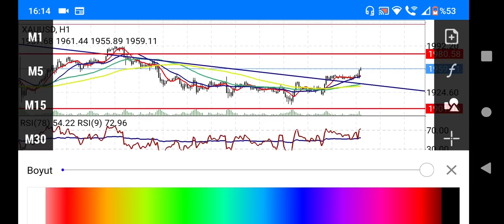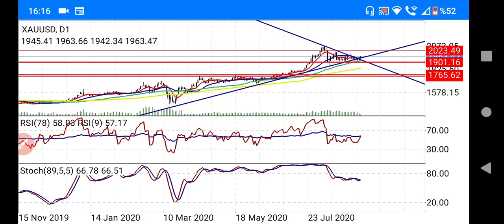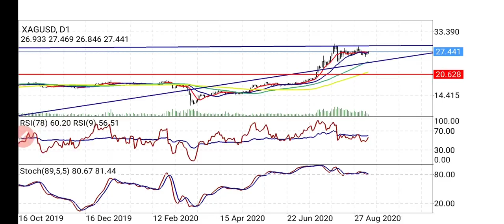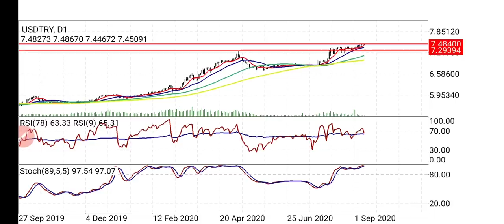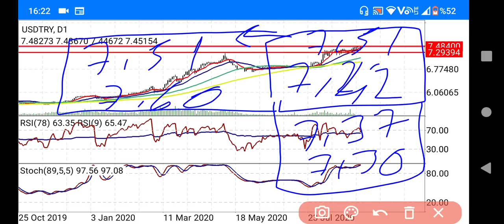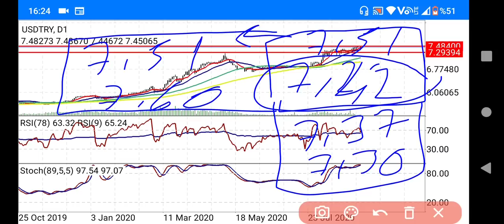Altın,Dolar,Gümüş'te son durum tahminleri ve yorumları ne olur?Gram altın, gümüş,Dolar TL,Ons yorum.